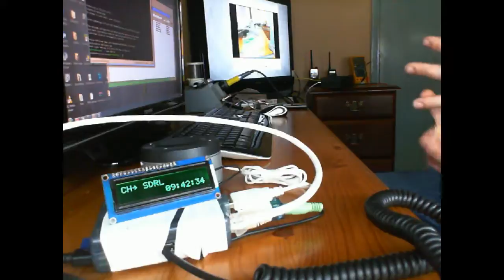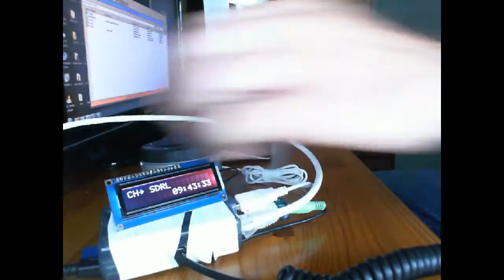Free Radio Network Lin FRN Standalone Client... Testing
Standalone FRN Radio Client Testing.